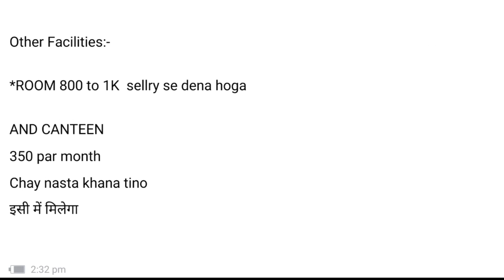नाम बोलते जॉब फिक्स 8घंटे26दिन 18से 27हज़ार फ्रेशर अनुभवी | Badve autotech pvt ltd | Mahakal job